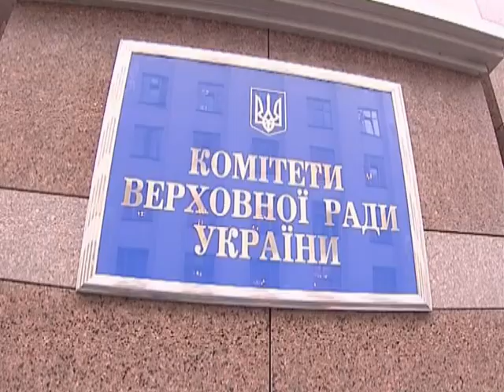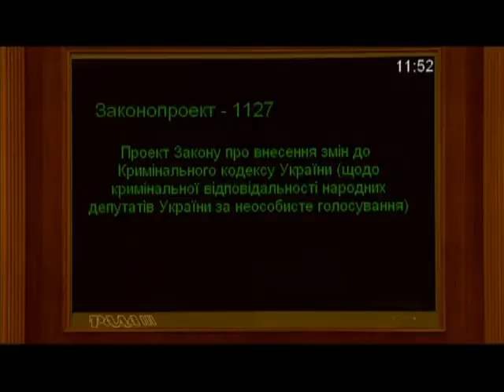Новини 30.10.2019 Ранок 1